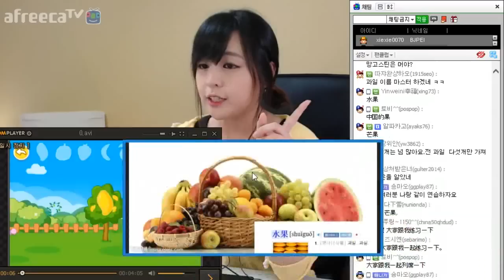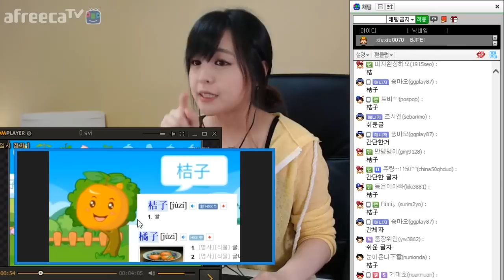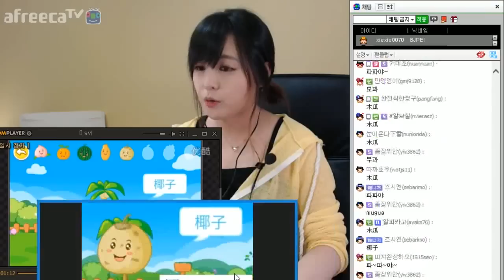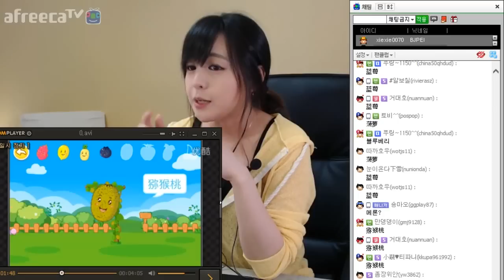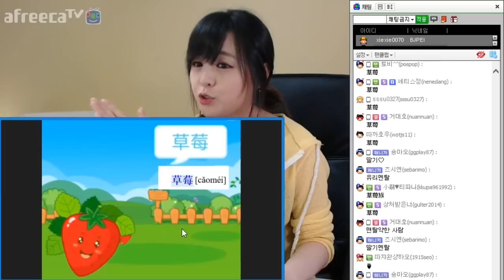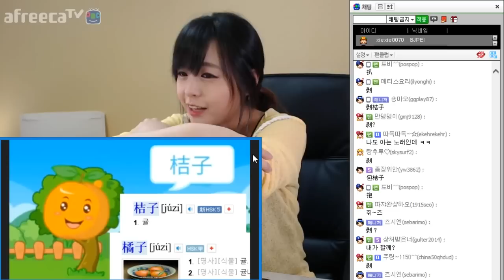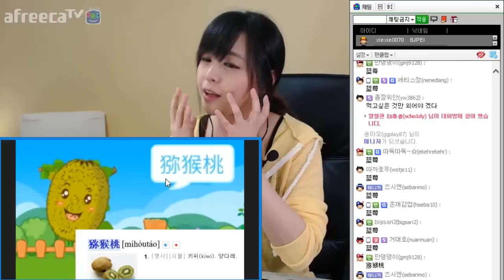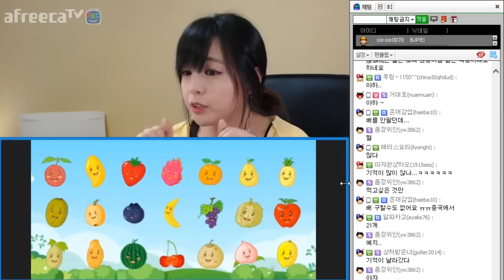[중국어 과일이름] 같이 외워요. 딱 21개만